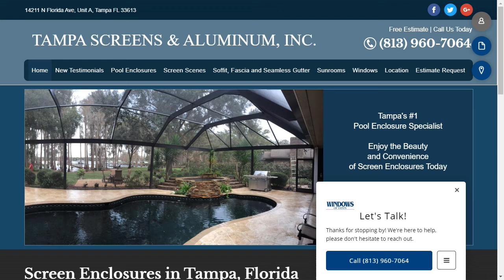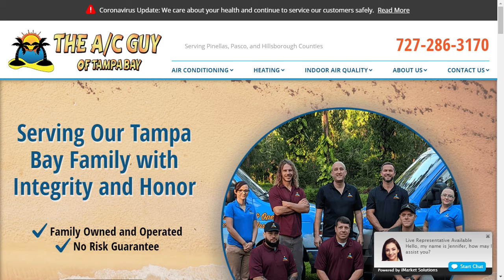The Consumer Quarterback Show June 30, 2020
-Fred has some advise for home owners looking to add value, and he goes over the changes in the screen industry, how you can remove some of the posts that block your view and create a panoramic backyard view. dont get stuck inside, get out and enjoy Florida lifestyle w NO BUGS

Gregg Bowman - The AC Guy of TB
acguyoftampa..com
-Gregg explains how filtration can impact indoor air quality, various types of filtration ...use of UV light for virus sterilization. Gregg advises what to look for when buying a new unit, brands, features, warranties...etc Dont let heat and humidity ruin your Florida experience...call the AC GUY of TB

platinummvpteam.kw.com
platinummvpteam.kw.com

Brandon Rimes
30522 US Hwy 19 N Ste. 107
ConsumerQB.com
platinummvpteam.kw.com